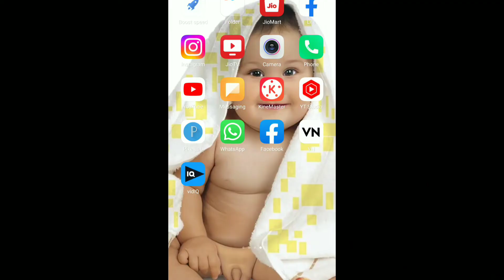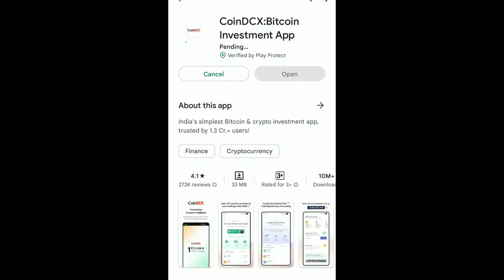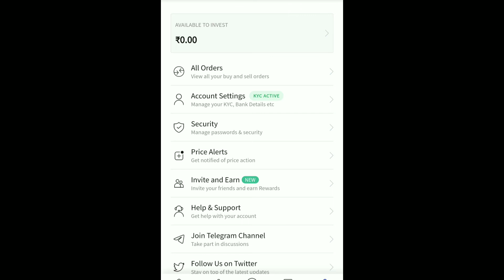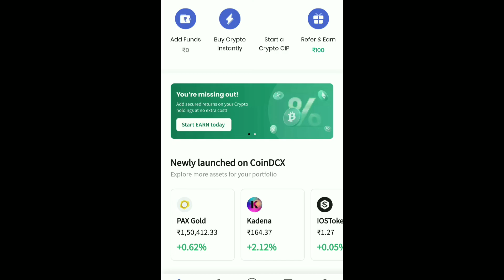Earn ₹100000+ Per Month without Investment | How to Make Money Online | Earning Mobile App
Free PayTM Cash Daily Earn Money Online
Video Covers:-
1. EARN ₹1000 DAILY PAYTM CASH PLAYING GAMES
2. EASY WAY TO EARN MONEY ONLINE IN 2022 GAMES
3. HOW TO MAKE MONEY ONLINE 2022
4. best earning apps for android 2022
5. best earning apps 2022
6. best paytm cash earning apps
7. paytm cash kaise kamaye
8. earn paytm cash
9. play games and earn paytm cash money online
10. games khel kar paise kaise kamaye

Pankaj Paul Owner Of ( Techno Paul ) YouTube Channel

  Techno Paul